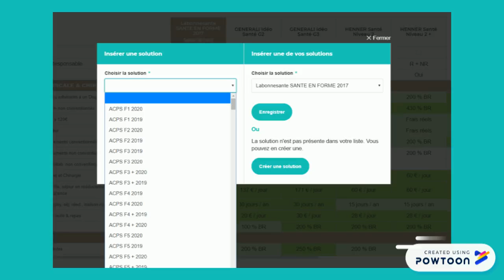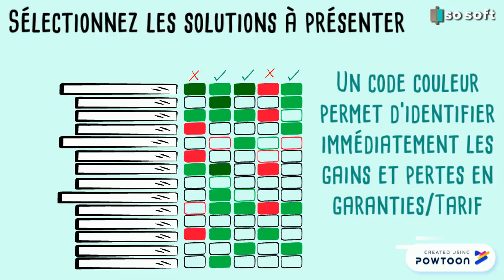So-Soft - Inscription gratuite, en 30 sec.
Logiciel de tarification et de comparaisons de garanties en mutuelle pour les travailleurs non salariés (Tns) en usage en B2B (accessible uniquement par des courtiers et professionnels de l'assurance inscrits à l'Orias.
Inscription gratuite, en 30 sec.